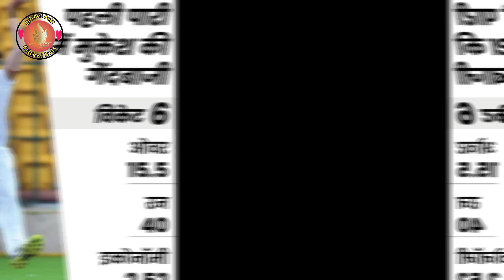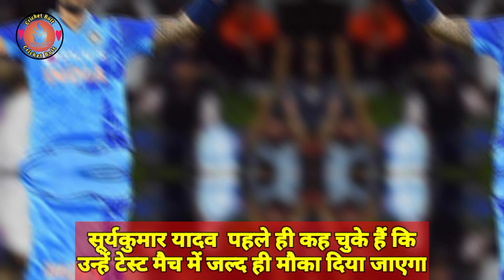india tour of bangladesh 2022 | India vs bangladesh test match 2022 highlights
दोस्तों स्वागत है आपका हमारे चैनल क्रिकेट बोल्ट में (CricketBolt) इस चैनल में आपको क्रिकेट से रिलेटेड क्रिकेट वर्ल्ड कप 20-20 आईपीएल न्यूज़ आईपीएल क्रिकेट लाइव स्कोर सभी देखने को मिलेगी दोस्तों हमारे चैनल को सपोर्ट करें और एक से एक वीडियो क्रिकेट की वीडियो देखते रहें धन्यवाद

india vs bangladesh 2022 squad
india vs bangladesh odi 2022
india vs bangladesh odi series 2022
suryakumar yadav
suryakumar yadav batting today
suryakumar yadav batting today highlights